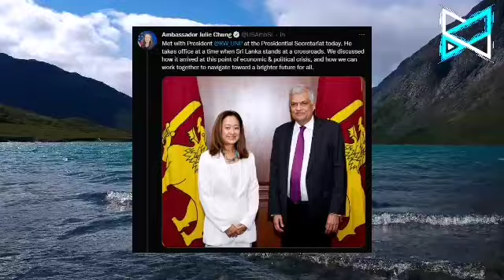BREAKING NEWS | A special news breaking alert from USA